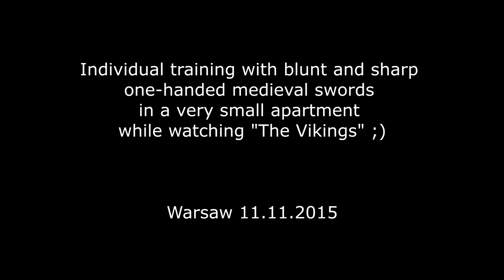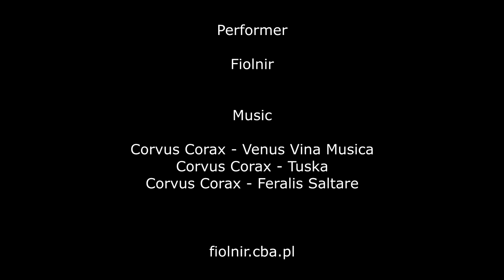Individual Training With One-Handed Medieval Swords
Individual training with blunt and sharp one-handed medieval swords in a very small apartment while watching "The Vikings" ;)

I am also using sharp 14th century Oakeshott type XIV sword on this video.

Performer:

Fiolnir

Corvus Corax - Feralis Saltare
Corvus Corax - Tuska
Corvus Corax - Venus Vina Musica